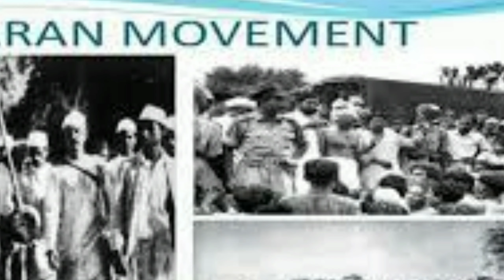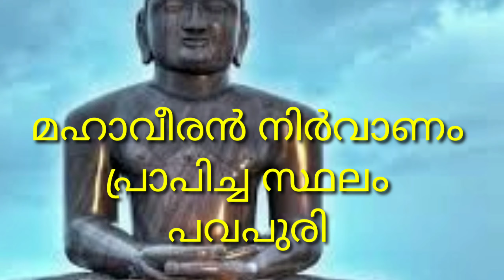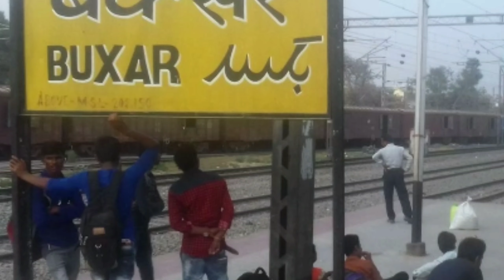ബീഹാർ നിങ്ങൾ ഇനി മറക്കില്ല .. PSC യിലെ ബീഹാർ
ബീഹാർ